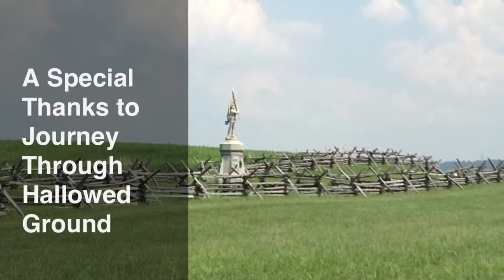Leadership Movie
Visionary director David Montalvo oversees the creation of this film which examines the leadership characteristics exemplified by John Brown, George C. Marshall, and a peculiar-looking Clara Barton.  Their achievements in moments of crisis are carefully evaluated by three students who transcend time to speak with them.  Among the attributes the students choose as most important for a good leader are passion, determination, humility, courage and a "never give up" outlook.